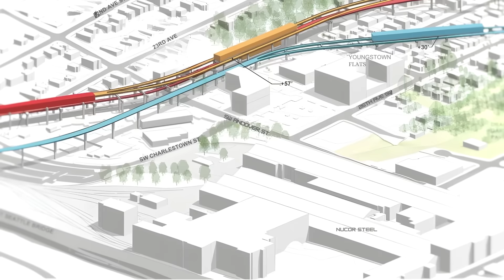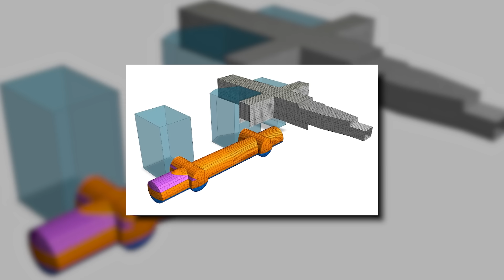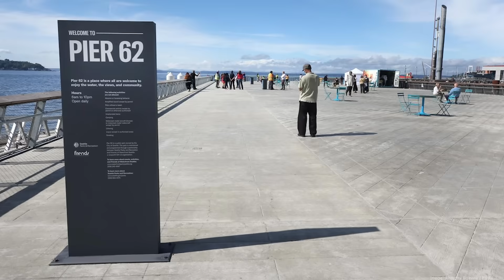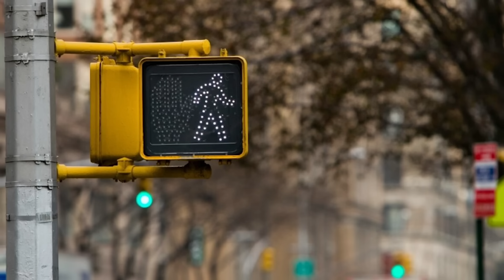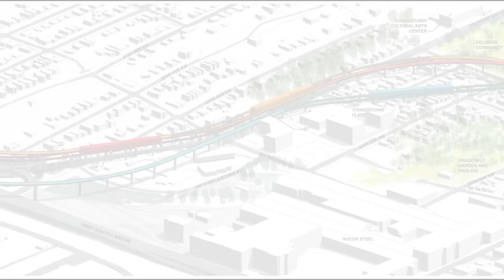Seattle Megaprojects: 5 Projects that will change America in 2026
Seattle is changing — not slowly, but all at once.
Across the skyline, cranes rise over rail tunnels, floating bridges stretch across the bay, and seawalls turn into parks.
By 2026, five megaprojects worth nearly thirty billion dollars will reshape the Emerald City’s bones — and possibly, its destiny.
But every blueprint comes with a question:
Can a city build this much, this fast… without breaking under its own weight?
West Seattle–Ballard Link Extension (New Downtown Tunnel)
Lynnwood Link Extension
Federal Way Link Extension
SR-520 Bridge Replacement & HOV Program
Waterfront Seattle / Alaskan Way Transformation
Pike Place Market
Pier 62 and Pier 58 are already open
The Alaskan Way Safety Project
 The Elliott Bay Connections initiative is linking Myrtle Edwards Park and Centennial